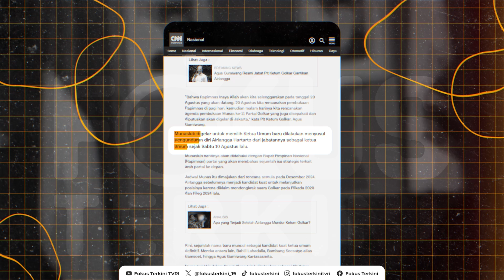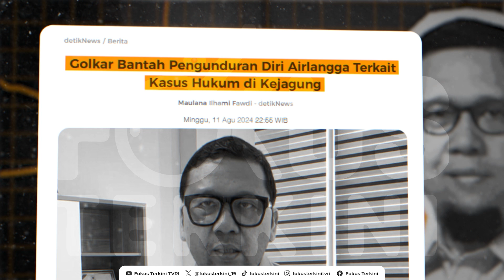PRAHARA DI PUCUK BERINGIN - FOKUS TERKINI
PRAHARA DI PUCUK BERINGIN
Sore Foters, malam ini kita bahas soal pengunduran diri Airlangga Hartarto dari jabatan Ketua Umum Golkar. Bagaimana ceritanya, bisa lihat di opening ini.